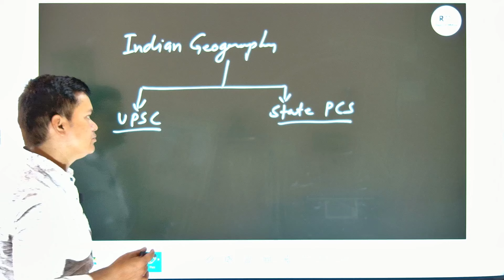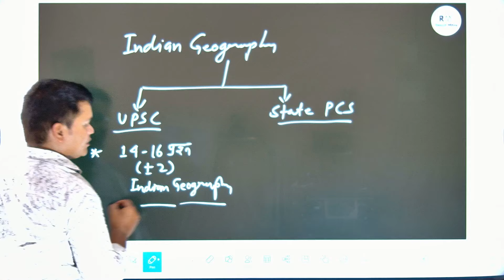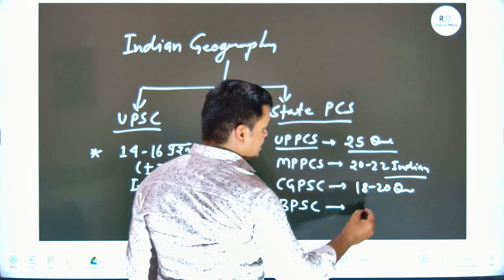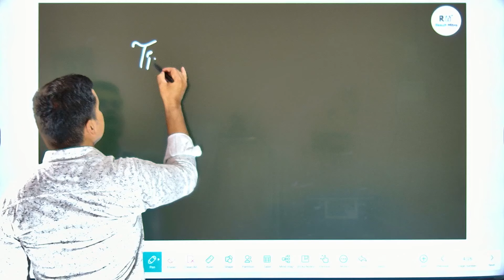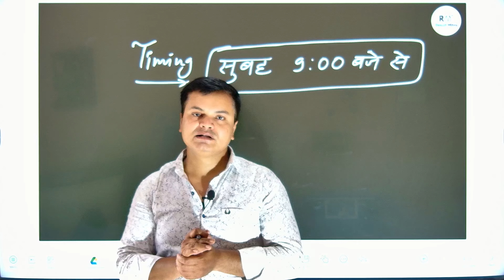Indian Geography | UPSC & ALL STATE PCS | Lecture-01 | Amit Sir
In this Video, Amit Sir discusses about Complete Indian Geography For All Exam.

Title :-

indian geography by sunil sir
indian geography for ias
indian geography by sudarshan gurjar
indian geography by lakshita mam

1. Learn from your favourite teacher
2. Dedicated DOUBT sessions
3. Real-time interaction with best-in-class teachers
4. You can ask doubts in live online classes